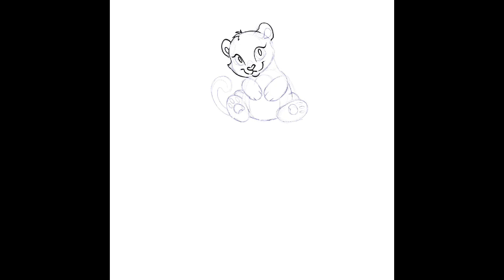Tiger cub procreate time-lapse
I got a new toy for Christmas, and this is my first little piece. It’s so much fun learning procreate so far!